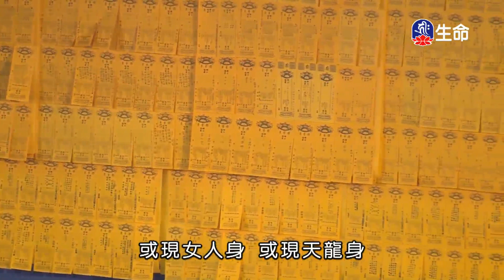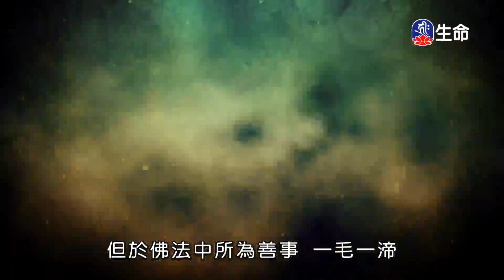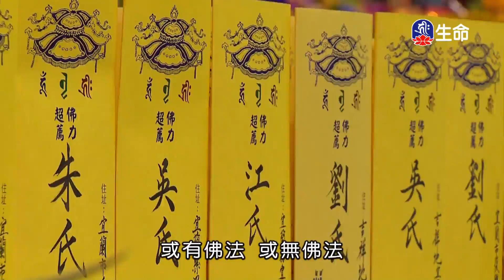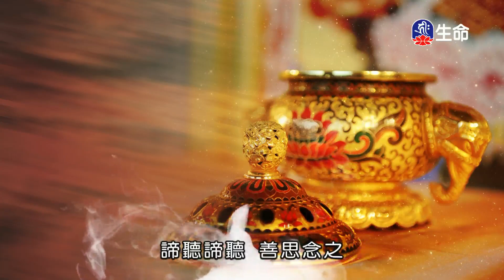晚課-1_(lifetv_20200902_16:00)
晚課。